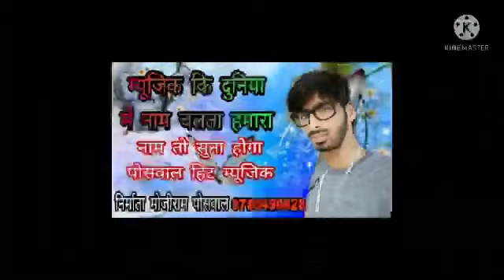भाभी मारो आज्यारो मलज्या गो सिंगर धारासिंह टाइगर //New song 2022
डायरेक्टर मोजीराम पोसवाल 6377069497